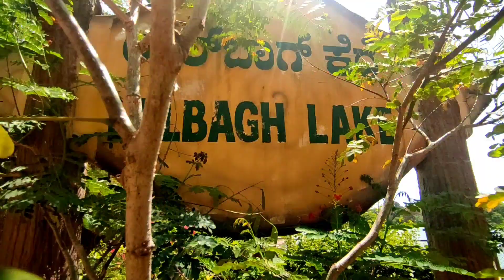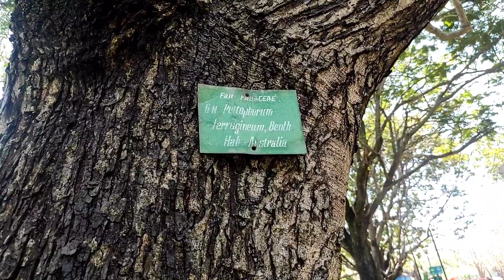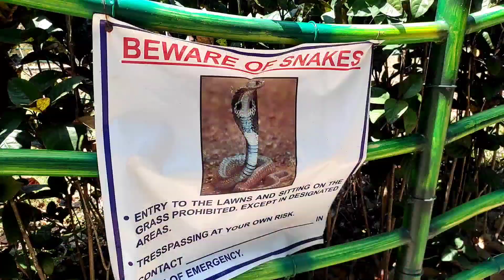Lalbagh botanical garden Bangalore | Lalbagh bonsai garden | Lalbagh botanical garden Bangalore vlog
Lalbagh botanical Garden bangalore | bangaluru
Lalbagh botanical garden is very good point to visit and if you are intrested in trees and plants then this place is heaven for you. Lalbagh botanical garden have various specie of plants and if you are planing for family picnic the lalbagh botanical garden is best place for you too.